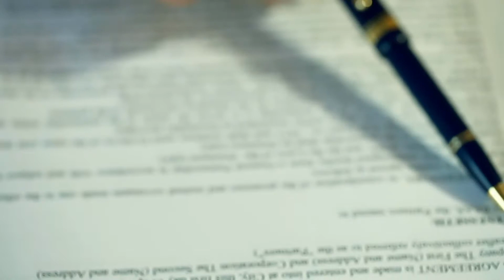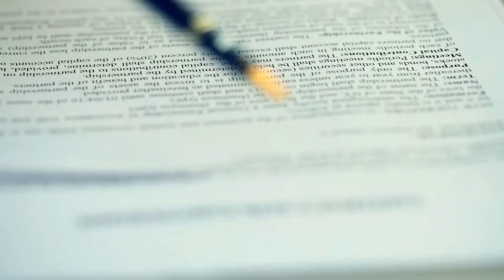What is Regulatory Compliance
Regulatory compliance is the extent to which a company follows laws that guide activity. The term can refer to many different areas of industry and commerce, including safety regulations, hiring practices, account and tax reporting, and environmental regulations. Many businesses create programs, such as internal auditing, safety checks, and various types of tests, to ensure that they stay compliant with any applicable regulations.